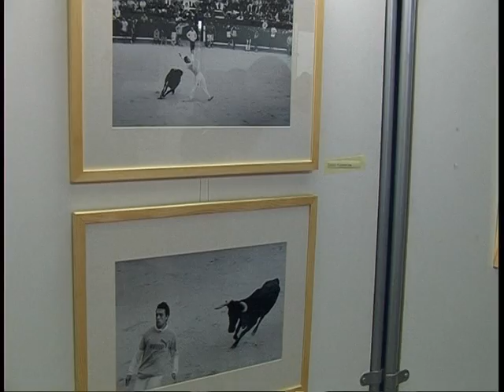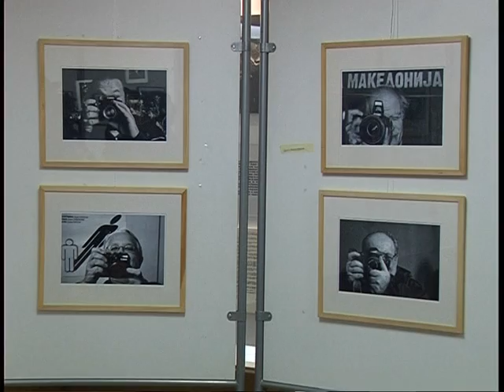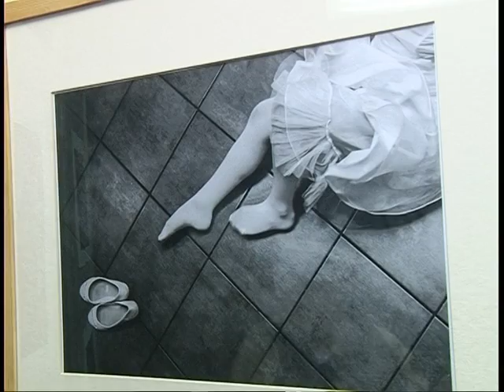Изложба на фотографии - хроника на едни случувања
Случувањата во изминатите 12 месеци, членовите на групата „Чкрап“ од Тетово ги прикажаа низ шеесетте фотографии на Годишната изложба во Музејот на тетовски крај.